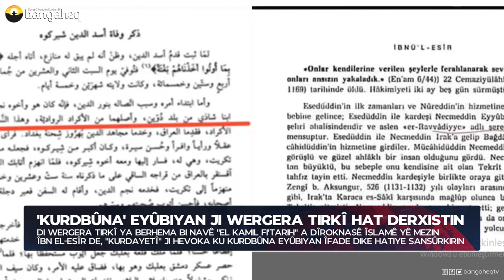Xeberên Rojê - 17.12.2022